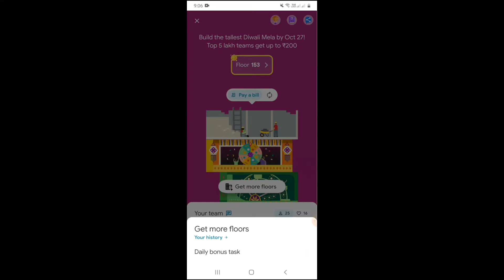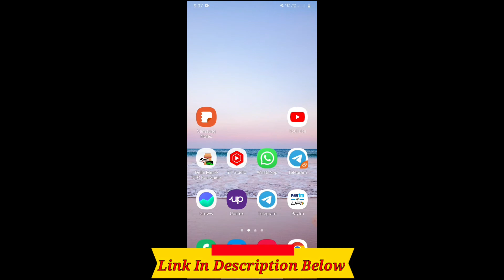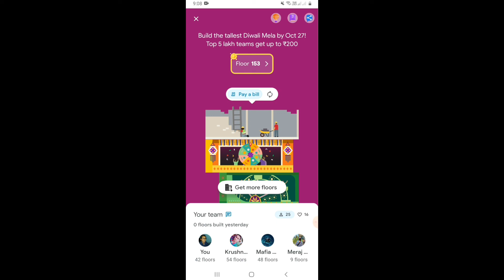Google Pay Diwali Mela Unlimited Floor Trick | Google Pay Floor Complete Unlimited Trick | G-Pay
google pay unlimited floor trick
google pay floor offer
google pay floor game
google pay floor
how to complete maximum floor in Google pay Diwali mela offer
google pay
google pay new Flore offer